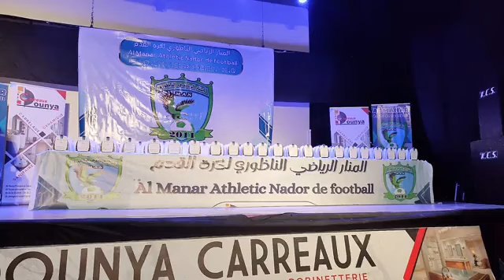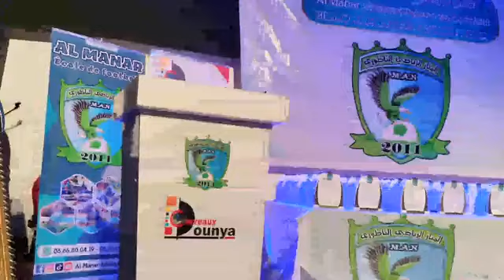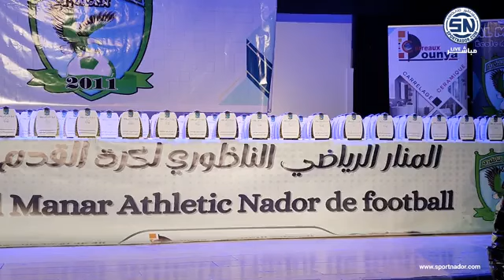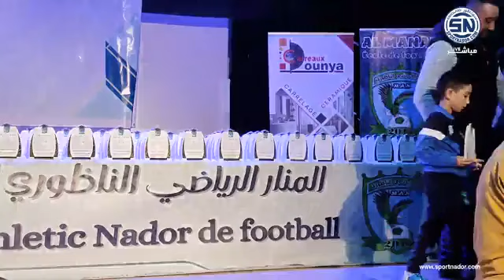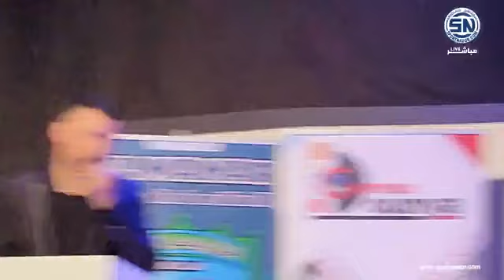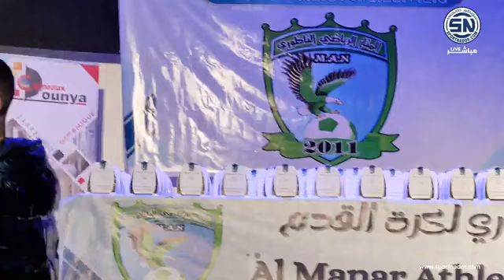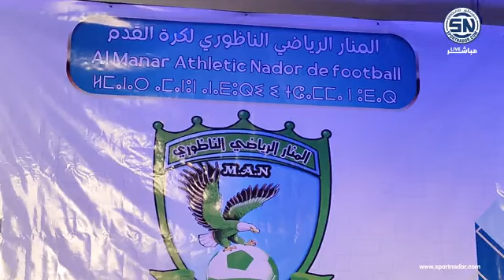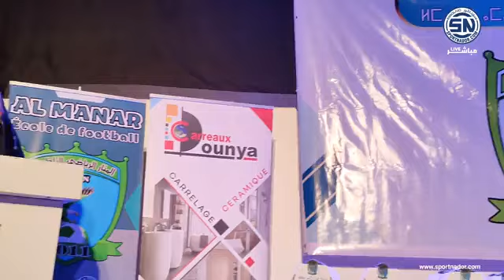جائزة التميز لمدرسة المنار بالناظور